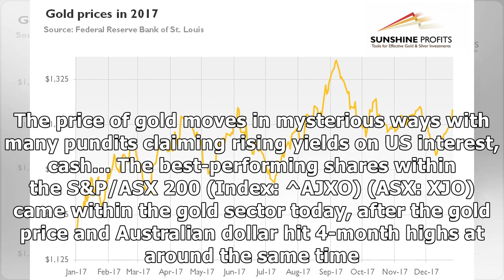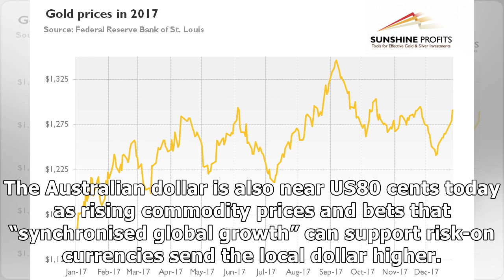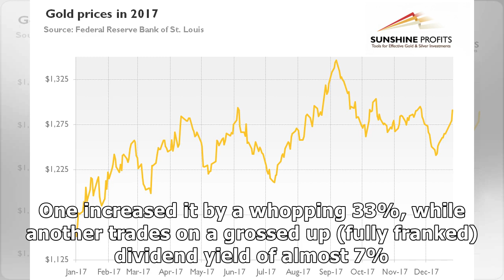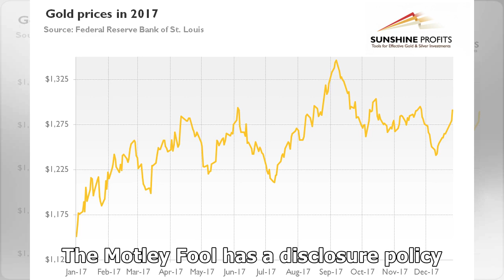The price of gold, the Australian dollar, Bitcoin ripple and there all towards the highest level 52